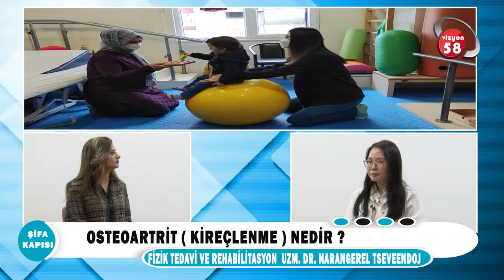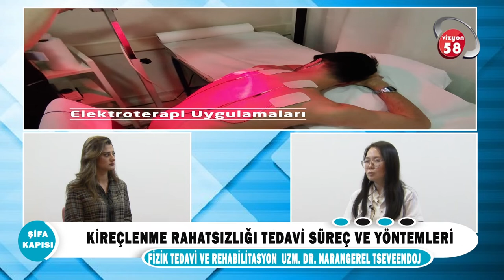Kireçlenme Rahatsızlığı Tedavi Süreç Ve Yöntemleri?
Fizik Tedavi ve Rehabilitasyon Uz. Dr. Narangerel Tseeveendoj ''Kireçlenme Rahatsızlığı Tedavi Süreç Ve Yöntemleri? '' hakkında detaylı bilgiler veriyor.